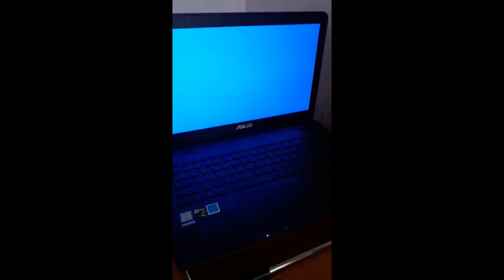ASUS GL552VX bug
ASUS GL552VX
ASUS ROG GL552VX problem
Asus gl552 problem